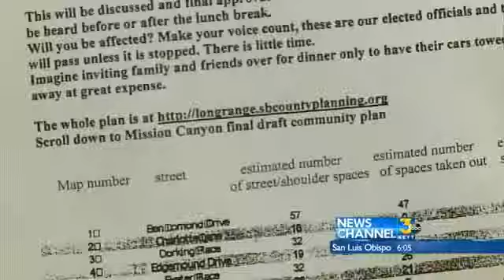Mission Canyon Parking Folo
A highly emotional issue was up before county supervisors today, and it had to do with cars, and where to park them in mission canyon..or rather, where "not" to park them.

NewsChannel 3 Senior Reporter John Palminteri at today's meeting.